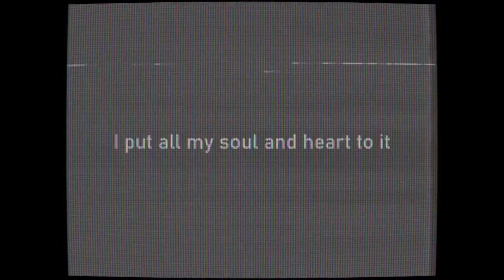Restarted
New Era.
New Beginning.
Improvised Story.
Upgraded Technology.
Better Structure.
Expanded Lore.
And the truth, still hidden.